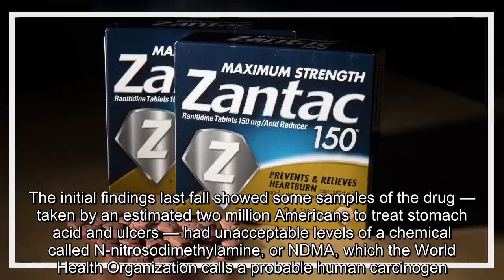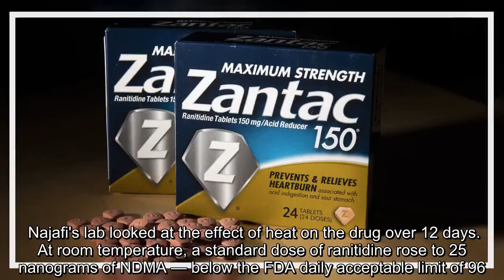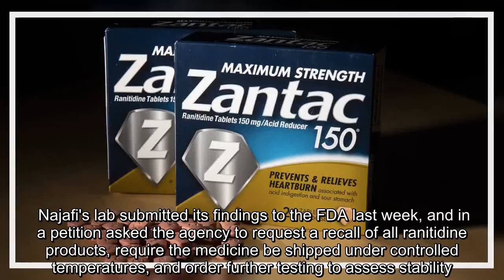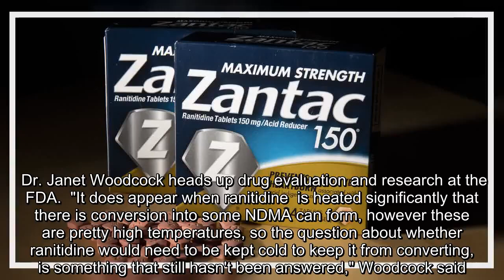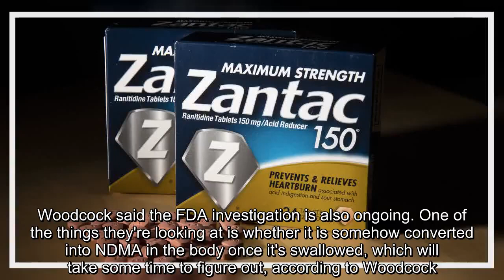✅ California lab finds new clues in popular heartburn drug's possible cancer link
✍   The popular heartburn drug ranitidine, the generic form of Zantac, was linked to cancer in September, prompting some voluntary recalls of the drug and an investigation by the Food and Drug Administration. A lab in California has also been working to get to the bottom of its potential dangers. The initial findings last fall showed some samples of the drug —  taken by an estimated two million Americans to treat stomach acid and ulcers — had unacceptable levels of a chemical called N-nitrosodimethylamine, or NDMA, which the World Health Organization calls a probable human carcinogen. A team of researchers at the California lab, Emery Pharma, thinks it is closer to an answer, "CBS This Morning" chief medical correspondent Dr. Jon LaPook reports. Emery has been trying to figure out why FDA testing revealed some batches of ranitidine had unacceptable levels of NDMA. Now, its chemist Ron Najafi thinks his team has found a clue.  "What we found out was that NDMA is being generated as a resul ...